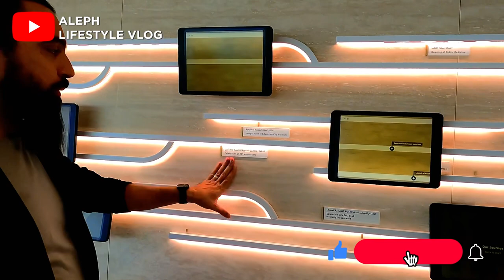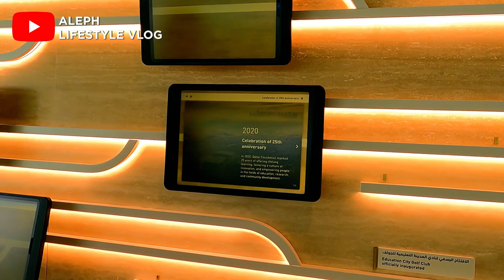🌟Discovering Qatar Foundation: A Journey Through History, Innovation, and Education Excellence📚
"Embark on a fascinating journey through the history, innovation, and educational excellence of Qatar Foundation. Join us as we uncover the roots and evolution of this visionary institution, exploring its transformative initiatives, cutting-edge research, and world-class educational programs. Discover the driving force behind Qatar Foundation's global impact in 'Discovering Qatar Foundation: A Journey Through History, Innovation, and Education Excellence.'"